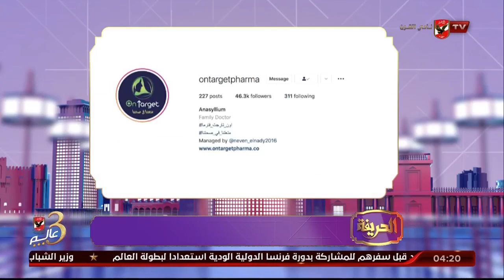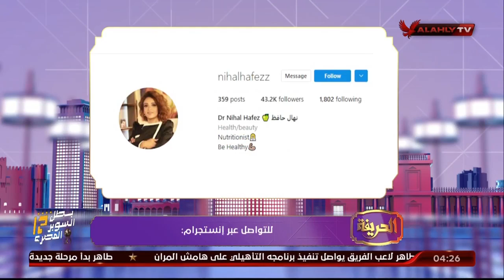تعرفي علي علاقة الأنيميا بتقليل معدل الحرق وثبات الوزن مع أون تارجيت فارما